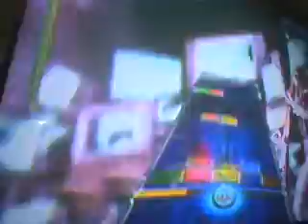City Of Corruption FC